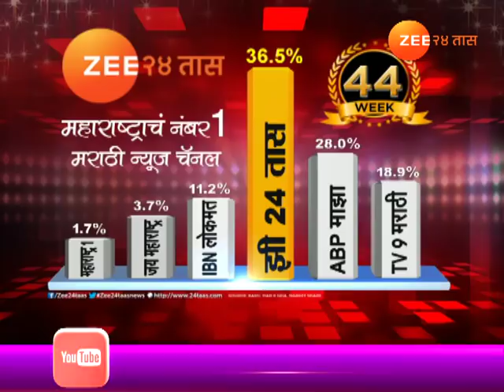पुणे | रिंगरोडसाठी केंद्राकडून 15,000 कोटी रूपयांचा निधी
Pune RingRoad Is Solution For Heavy Traffic